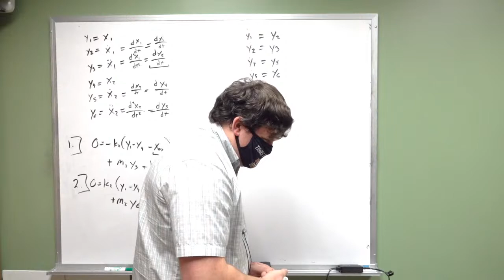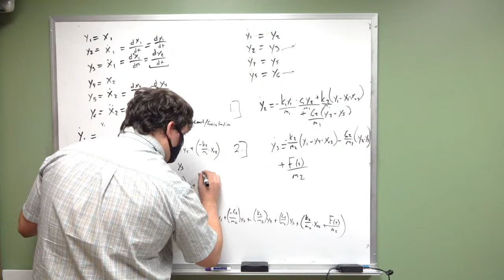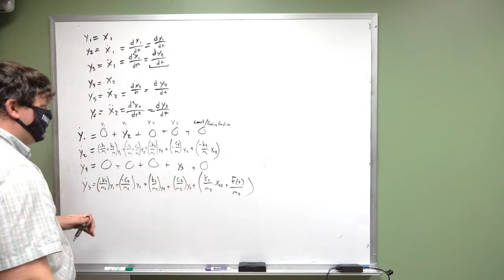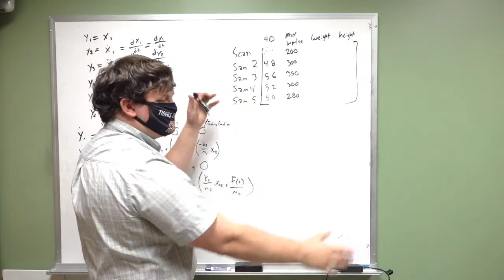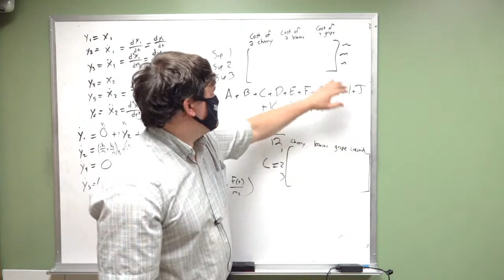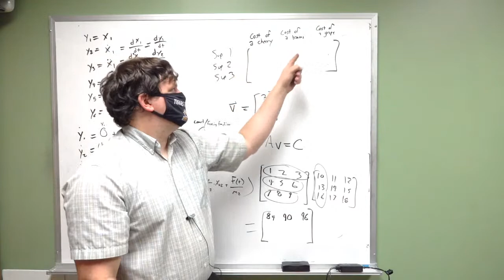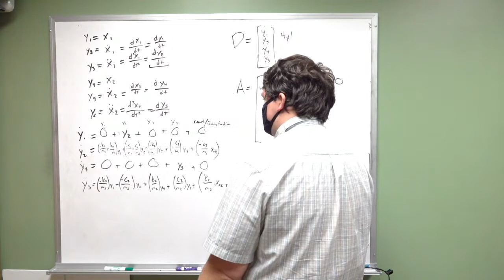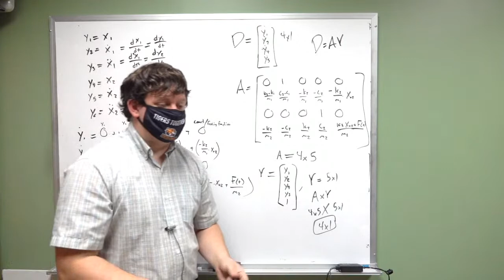EGR 350 - Lecture 14 10/14/20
This lecture continues discussion on linear systems and how to set them up to solve them.